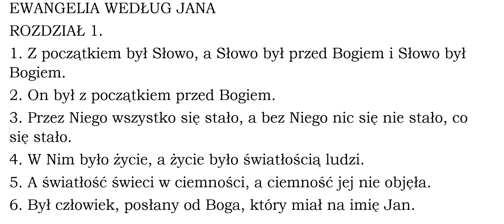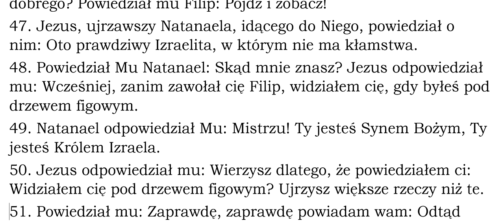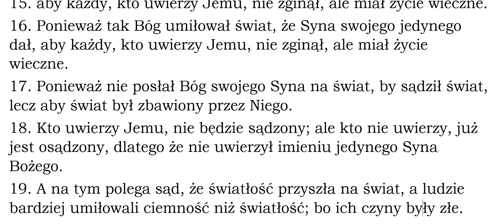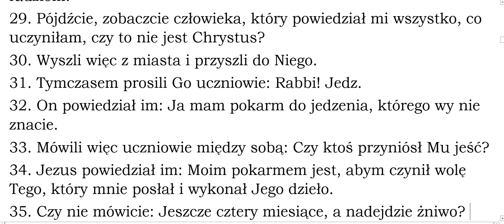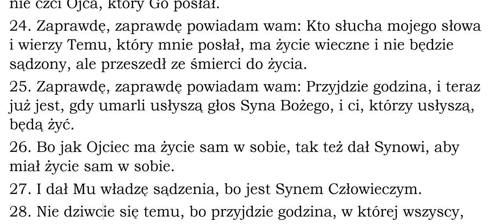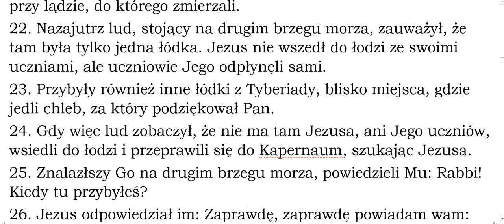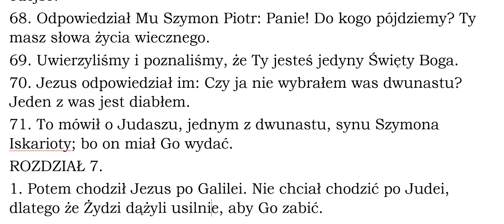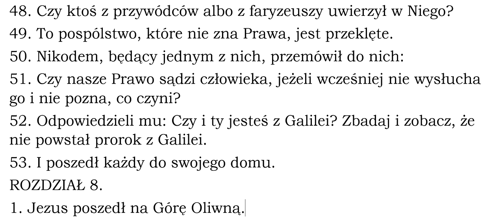Ewangelia według Jana rozdziały od 01 do 07 Przekład BBB Być Blisko Boga !vIII2022|old2006r!